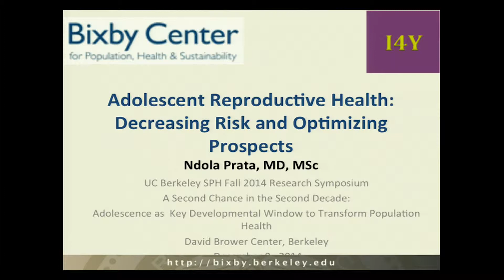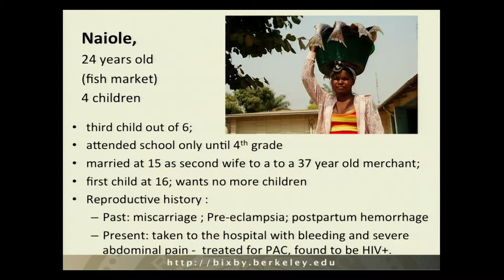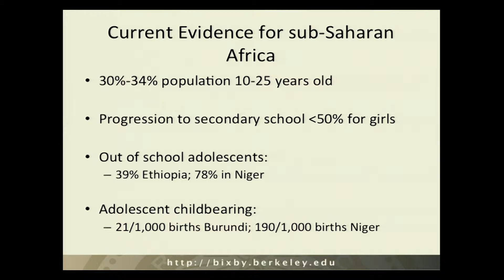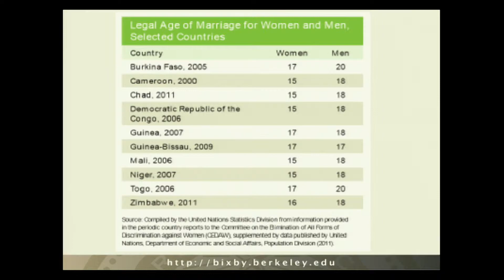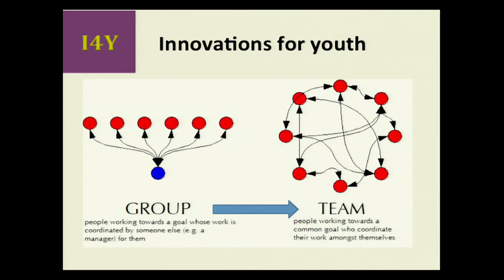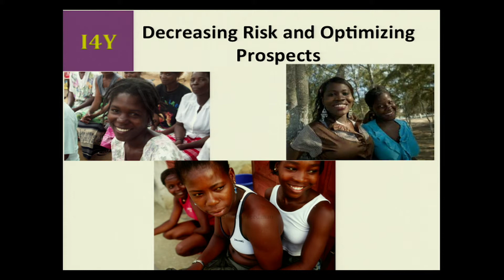Adolescent Reproductive Health: Decreasing risk and optimizing prospects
Ndola Prata MD, MS, associate professor at the UC Berkeley School of Public Health; director, Bixby Center for Population, Health and Sustainability; and co-director, 14Y, presents at the school’s research symposium, “A Second Chance in the Second Decade: Adolescence as a Key Developmental Window to Transform Population Health,” December 8, 2014.

Dr. Prata is a public health physician and medical demographer who conducts large-scale research in developing countries focusing on a wide range of topics related to adolescent reproductive health services.